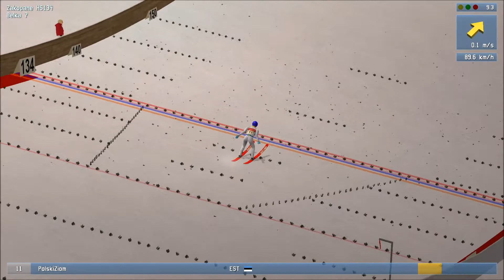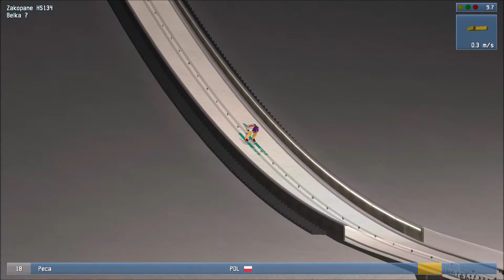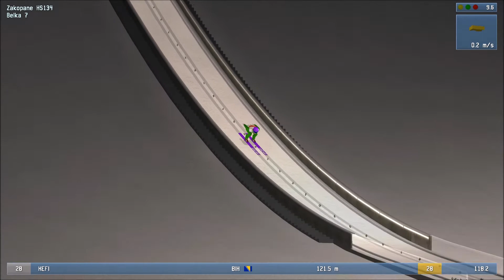Zmiany, zmiany, zmiany! | PUCHAR WIDZÓW 2019 #6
Szósty odcinek Pucharu Widzów 2019 w DSJ4!!!
Zostaw like oraz subskrypcje jeśli jesteś nowym widzem!